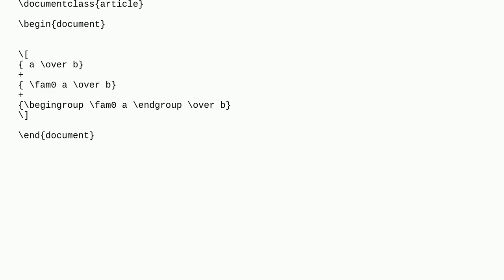Why is grouping used in the numerator of the definition of \frac but not the denominator?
A special thanks goes out to the community

  tex-core fractions latex-base